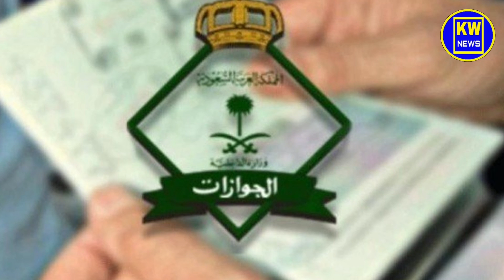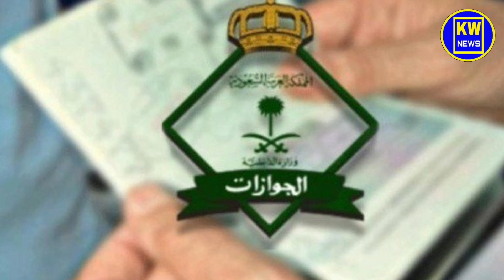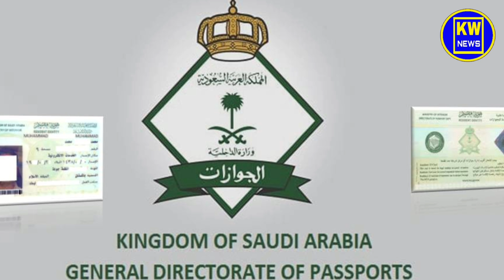saudi today sponsorship breaking good news | saudi rules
कुवैत सऊदी फ्लाइट बुकिंग के लिए

embassy whait passport के लिए सफर के लिए आज से फ्रॉम भरे

kuwait today breaking big updates news
kuwait today news
kuwait news
kuwait today
kuwait latest news

कुवैत वालो अब हमसे डारेक्ट बात करने के लिए
फेसबुक इंस्ट्राग्राम ट्विटर ईमेल पर सम्पर्क करो

कुवैत में कंपनी में अब आप भी वीसा के लिए डारेक्ट अप्लाई करो

वीडिओ का ऐड दिखाने या बनवाने के लिए डारेक्ट हमे व्हाट्सएप करे
डारेक्ट हमसे बात करे इंस्ट्राग्राम पर

अब किसी भी देश का वीसा ऑनलाइन ले सकते हो

कुवैत वालो यहाँ embassy में  बात करो कोई भी प्रोब्लम हो

कुवैत आज़ाद  वीसा की पूरी  जानकारी

दोस्तो इस चैनल पर आने वाला वीडिओ सही होता है और आपको सही दिशा निर्देस देता है
मेरा यही कहना है कि अगर अगर आपको कोई भी परेशान करता है तो हम आपके साथ है और रहेंगे अगर आप भी इस चैनल के माध्यम से कुछ भी कहना चाहते हो तो आप ऊपर में व्हाट्सएप लिंक है जॉइन करो और मैसज करो